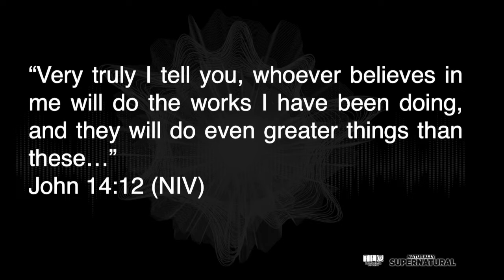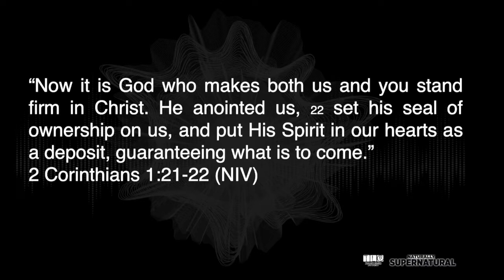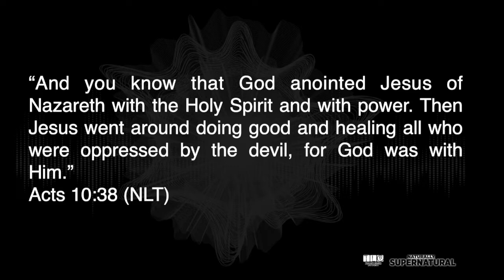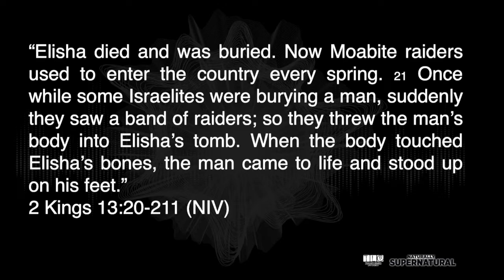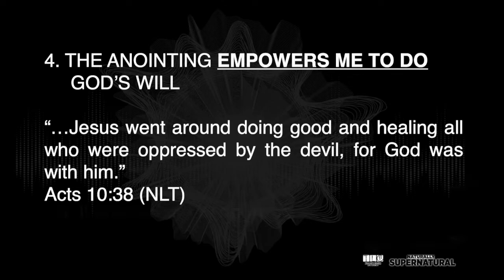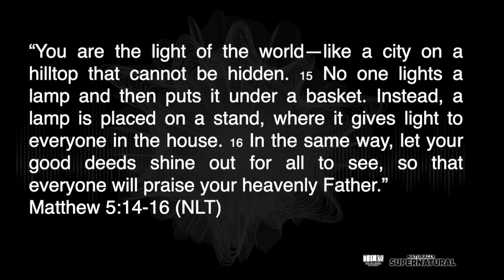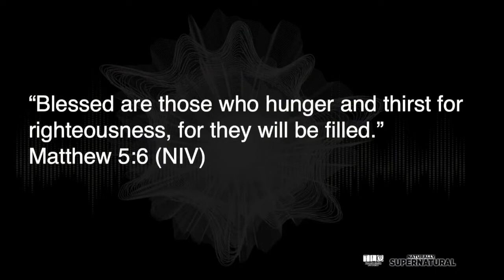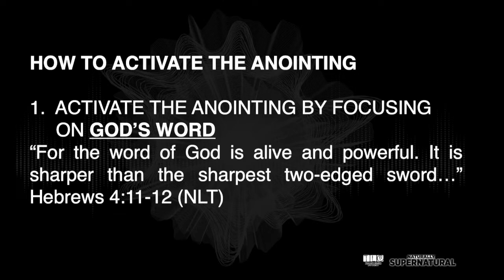The Anointing | Naturally Supernatural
Pastor Dwight Fletcher defines 'anointing', what it means in the believer's life and how to activate it.

Sermon delivered on Sunday April 14, 2019 at TLC in Kgn, JM.